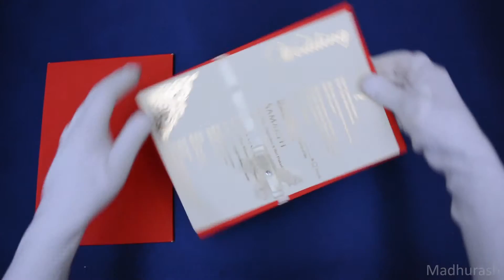Madhurash Cards | 9706 | Rajkot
This invite comes with hardbound velvet base and a contrast match inserts decorated with a ribbon and a broach that give a unique and extraordinary experience. And its enclosed in matching box envelope that’s really eye catching!